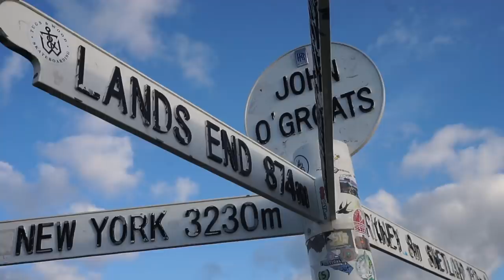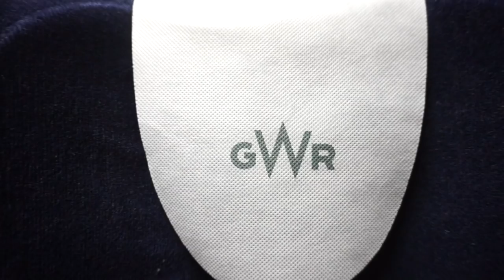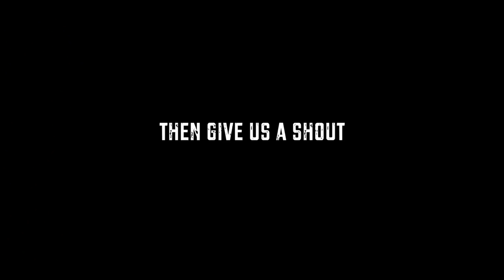John o’Groats to Lands end on Boris bikes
WE MADE IT TO LANDS END ON OUR SANTANDER HIRE CYCLES!!!

We cannot believe we actually did it, and also cannot believe the amount of money donated. Thank you all SO much!!

There is about a week left till the pages close, so please do give if you want to

Thank you to everyone involved, all the people housing us along the way, our families for being incredible, Santander for giving us the bikes, and most of all to God, who enables all things to happen.

G&B